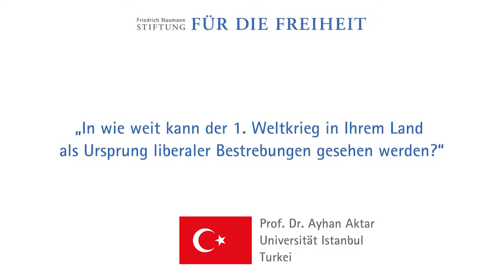Prof. Ayhan Aktar, Türkei: 1. Weltkrieg als Ursprung des Liberalismus?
„In wieweit kann der Erste Weltkrieg in Ihrem Land als Ursprung liberaler Bestrebungen gesehen werden? Welchen Stellenwert hatten liberale Ideen vor bzw. nach dem Ersten Weltkrieg in Ihrem Land?" - Frage an Prof. Ayhan Aktar, İstanbul Bilgi Üniversitesi, im Rahmen des Projekts "Weltkrieg und Liberalismus - Partnerperspektiven".